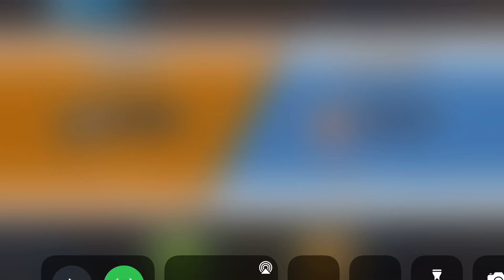YugiH5 : Sức mạnh của Thần Ra